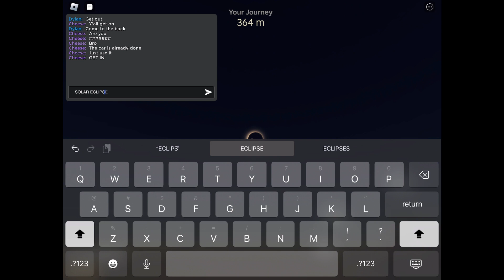Let’s see how long I can survive in dusty trip